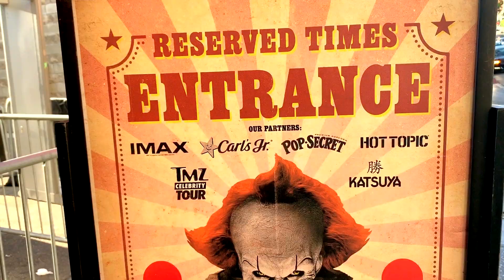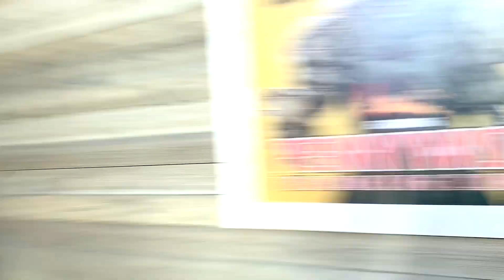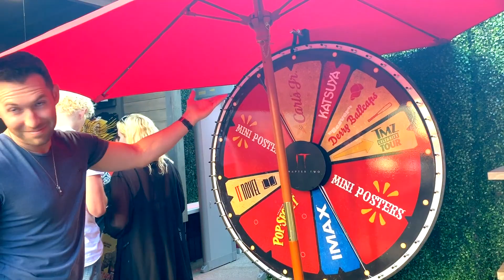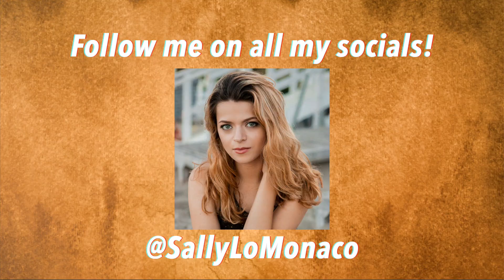watch me freak out for 6 minutes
Why did I do this? Partly because it was free and partly because I love torturing myself. Hope you enjoyed watching us enter the IT Chapter Two Fun House in Hollywood! Link below to the "Stain-Free" Indiegogo Campaign. I'll be in the film so let's make it happen!

"Sallamander Sally" Channel Logo by: Elitza Ivelisse